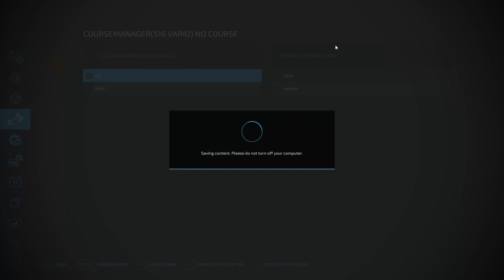Mazowiecka Nizina -Make Money With Contracts- FS22-#5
HELLO EVERYONE
PC SPECS- MB-B550-F
RAM -32GB 3600
CPU-R 7 3700X
GPU-1660TI
MSi -27" 165hz

About : Tegh Gamerz is a YouTube Channel, where you will find gaming videos , I hope this video was Useful and you liked it, if you did press the thumbs up button